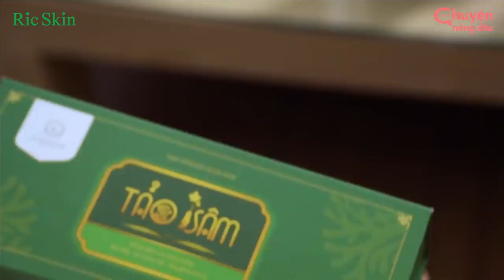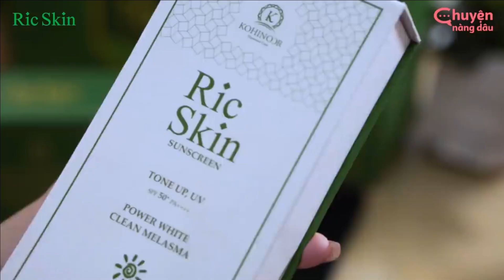New Lifetime Movies 2022| Poor Girls Who Raise Their Boyfriends To Eat And Study Are Compensated